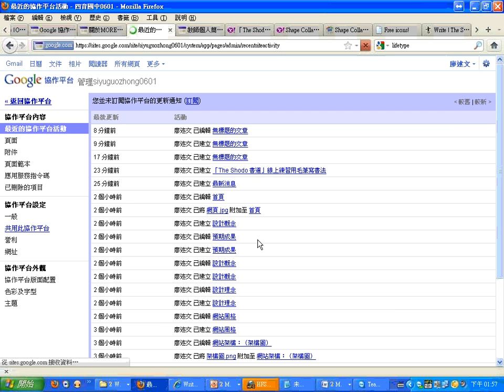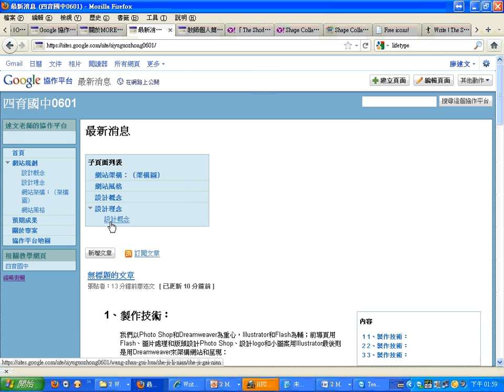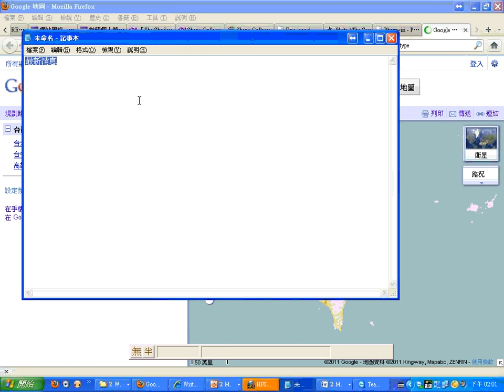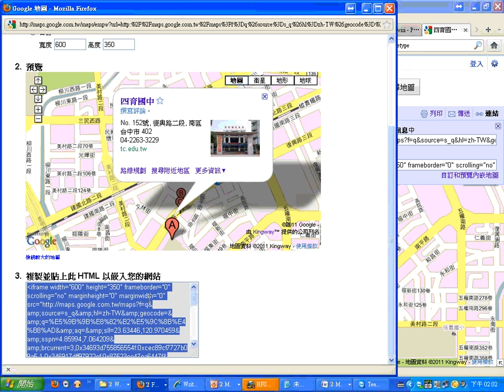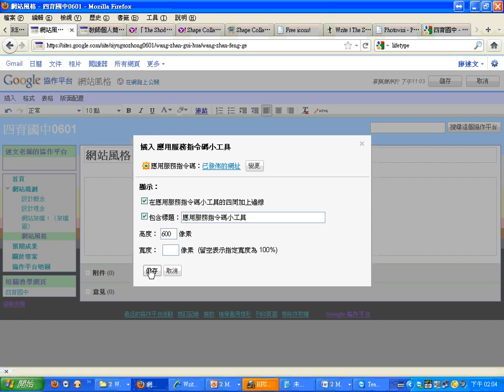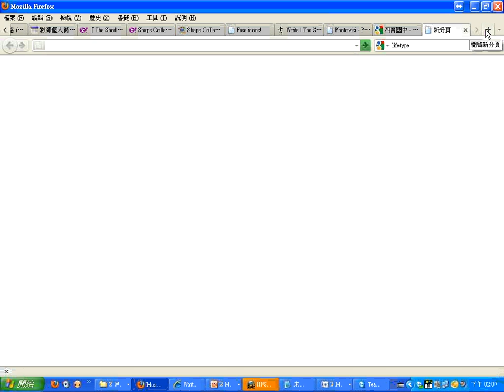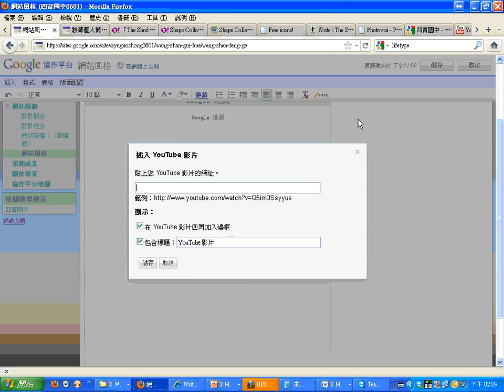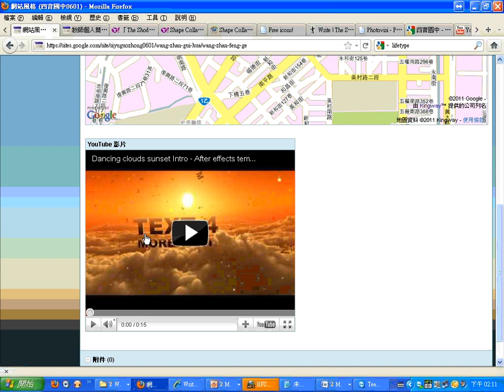11插入地圖與影片.wmv